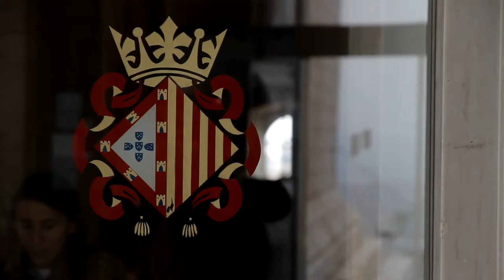Free Stock Footage